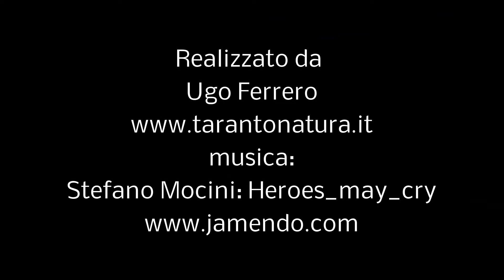L'alba sul Golfo di Taranto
L'alba del 16 giugno 2014 sul Golfo di Taranto.